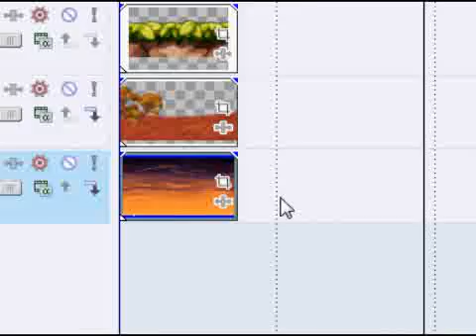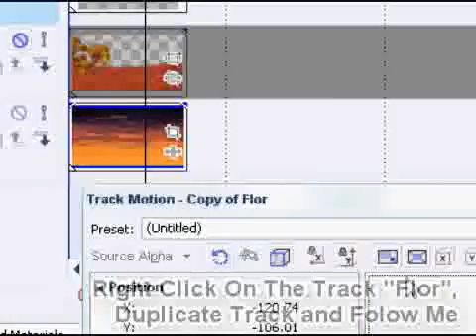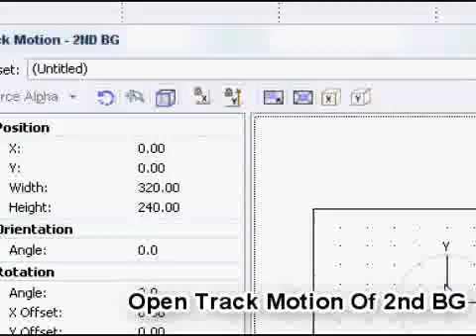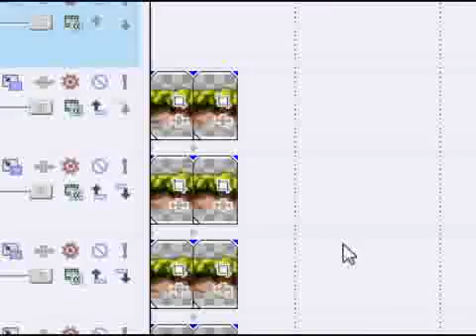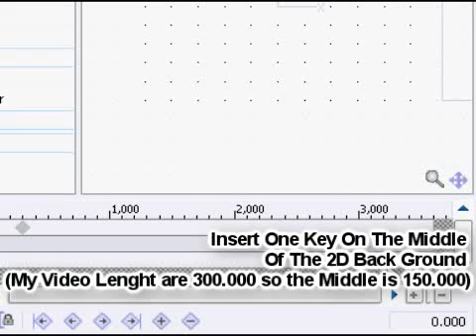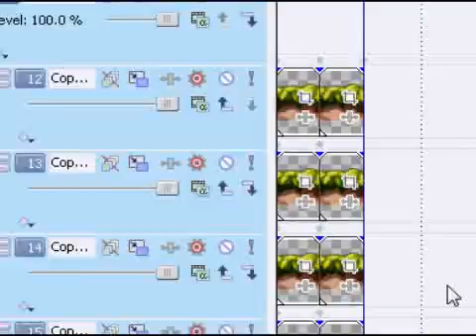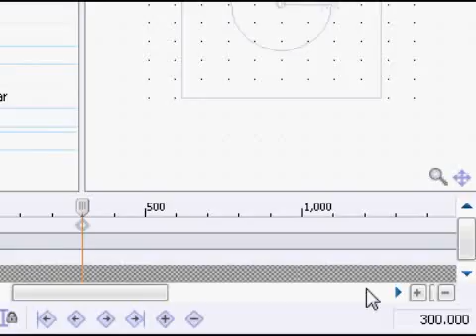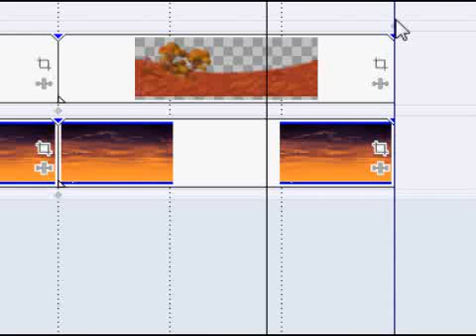Sony Vegas Tutorial // 2D Back Ground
Hi Guys, This is My New Tutorial ^_^